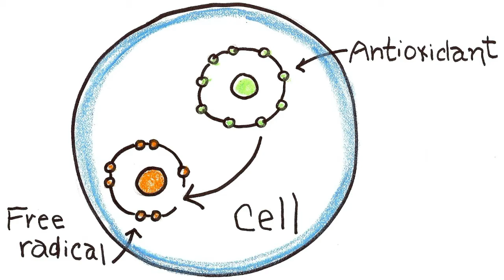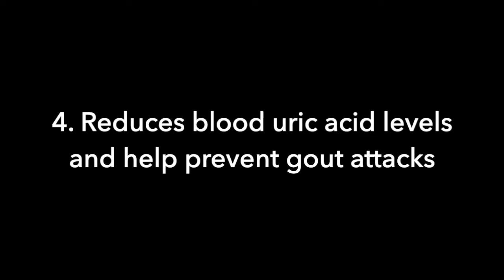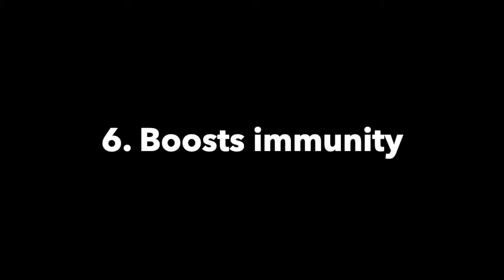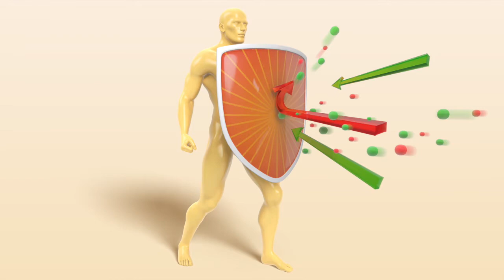What is vitamin c good for. Benefits and Foods rich in it!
Vitamin C, also known as ascorbic acid, is an essential nutrient that keeps the body functioning. It’s water-soluble and found in many fruits and vegetables. Rich sources of vitamin C are lemons, oranges, strawberries, blackberries, kiwi fruit, guava, bell peppers, broccoli, kale, spinach, thyme.
Here are 7 scientifically proven benefits of vitamin C.
1. Reduces your risk of chronic disease.
Vitamin C is a powerful antioxidant that can strengthen your body’s natural defenses. Antioxidants are molecules that boost the immune system. They do so by protecting cells from harmful molecules called free radicals.
2. Helps manage high blood pressure.
Studies have shown that vitamin C may help lower blood pressure in both those with and without high blood pressure.
3. Lowers your risk of heart disease.
Vitamin C supplements have been linked to a reduced risk of heart disease. These supplements may lower heart disease risk factors, including high blood levels of LDL (bad) cholesterol and triglycerides.
4. Reduces blood uric acid levels and help prevent gout attacks.
Gout is a type of arthritis that affects approximately 4% of American adults. It’s incredibly painful and involves inflammation of the joints, especially those of the big toes. People with gout experience swelling and sudden, severe attacks of pain. Gout symptoms appear when there is too much uric acid in the blood. Several studies have shown that vitamin C may help reduce uric acid in the blood and, as a result, protect against gout attacks.
5. Helps prevent iron deficiency.
Vitamin C supplements can help improve the absorption of iron from the diet. Vitamin C assists in converting iron that is poorly absorbed, such as plant-based sources of iron, into a form that is easier to absorb. In fact, simply consuming 100 mg of vitamin C may improve iron absorption by 67%.
As a result, vitamin C may help reduce the risk of anemia among people prone to iron deficiency.
6. Boosts immunity.
One of the main reasons people take vitamin C supplements is to boost their immunity, as vitamin C is involved in many parts of the immune system.
7. Protects your memory and thinking as you age.
Vitamin C is a strong antioxidant. Low levels of this vitamin have been linked to an impaired ability to think and remember.

Life elixir covers a broad range of topics including nutrition, natural medicine, natural DIY remedies, health benefits, beauty secrets, beauty tips, fitness.

The materials and the information contained on Life Elixir channel are provided for general and educational purposes only and do not constitute any legal, medical or other professional advice on any subject matter. These statements have not been evaluated by the FDA and are not intended to diagnose, treat or cure any disease. Always seek the advice of your physician or other qualified health provider prior to starting any new diet or treatment and with any questions you may have regarding a medical condition. If you have or suspect that you have a medical problem, promptly contact your health care provider.